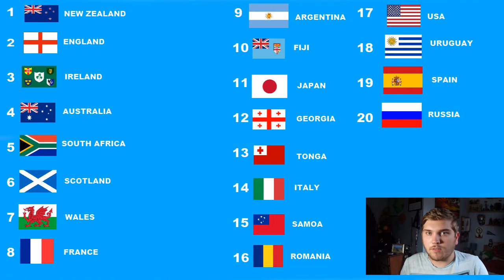TEAM WORLD RUGBY TEAM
So the challenge is to create a team of 20 rugby players, only allowing one player from each nation!